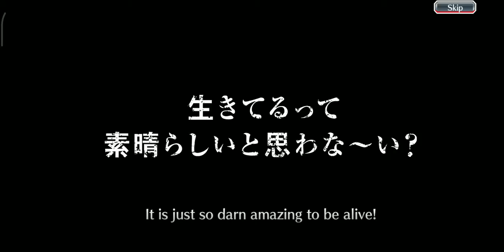bleach brave souls safwy summon part four